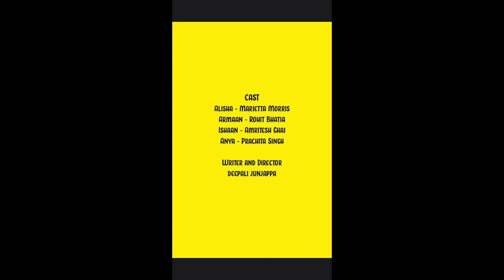Be My Valentine - A Photo Romance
Be My Valentine. A Photo Novel from JuggerNaut.

Written & Directed by: Deepali Junjappa